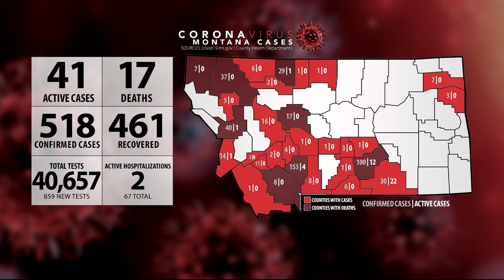STATEWIDE Top Stories with Jeanelle Slade, Monday 6-1-20